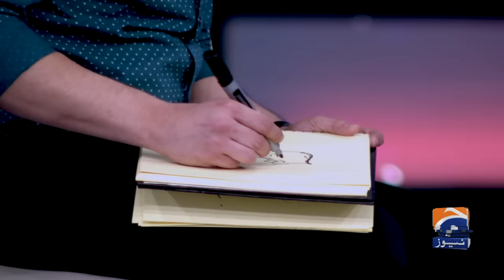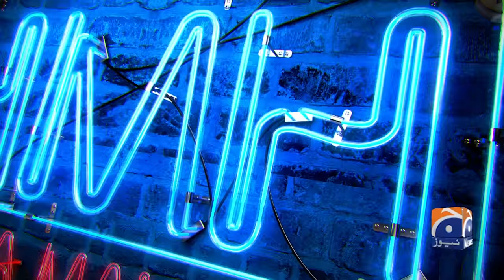Hasna Mana Hai with Tabish Hashmi | Urooj Mumtaz | Ep 187 | Digitally Presented by Master Paints